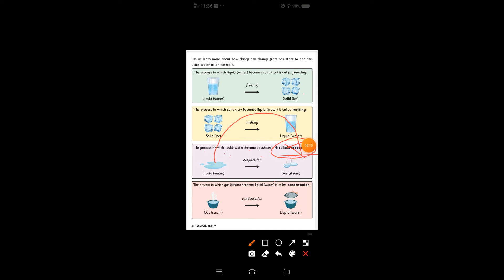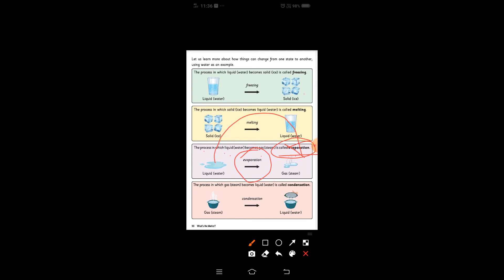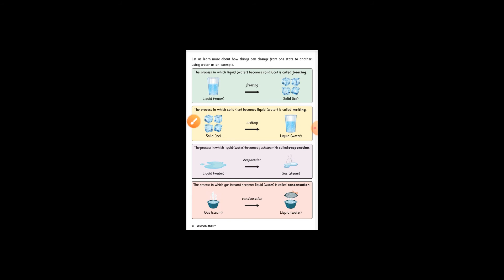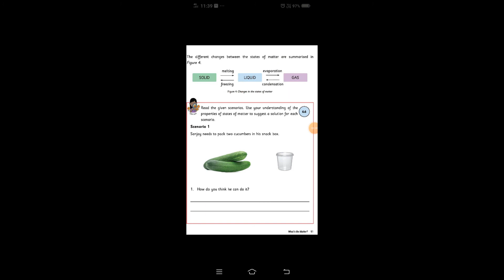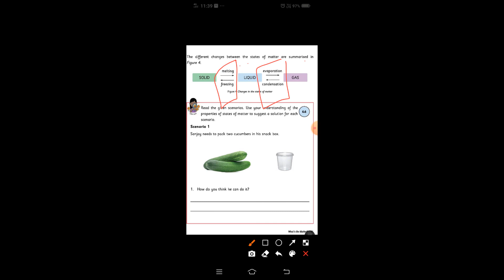class 3 science ch 6 part 4